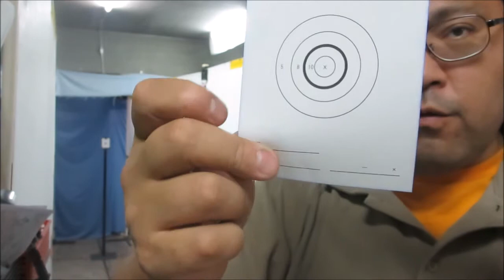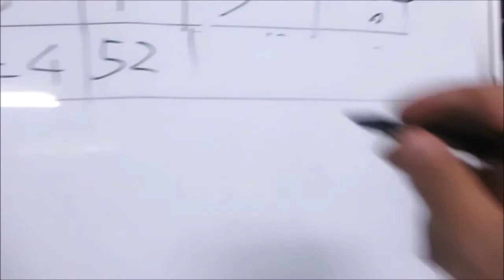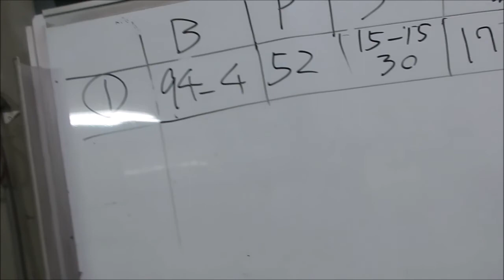ＡＰＳどうでしょうＡＰＳカップ練習の記１５０